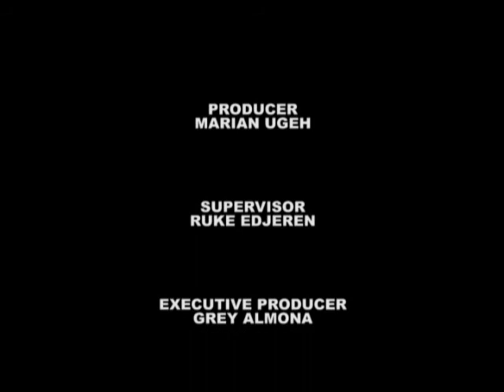Head Injury- First Aid Management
Head Injury remain a silent slow or rapid cause of death in the world if not effectively managed.